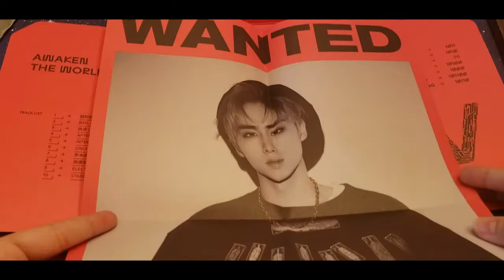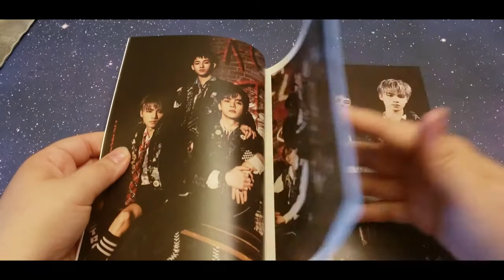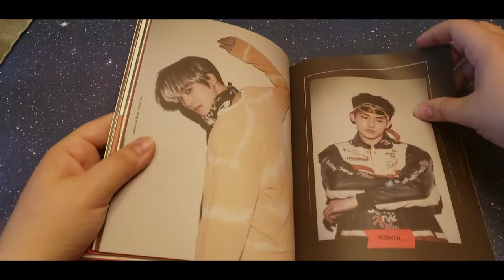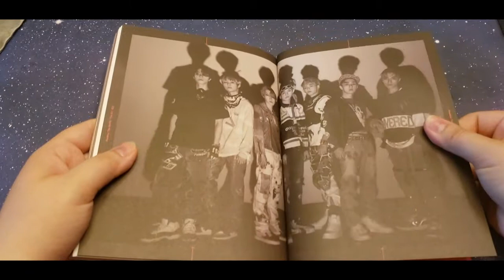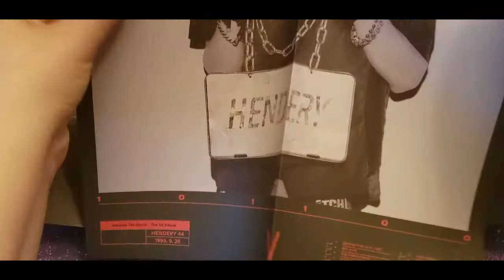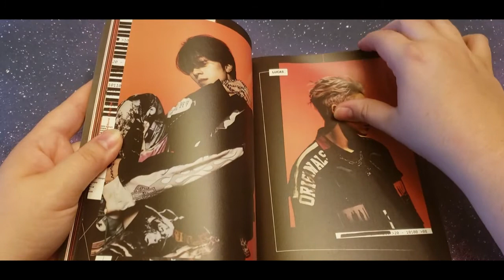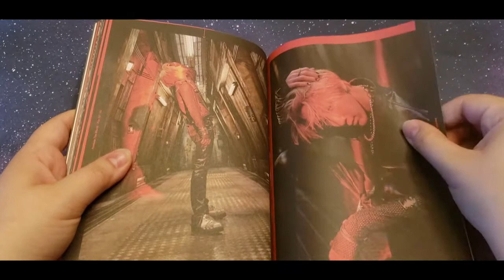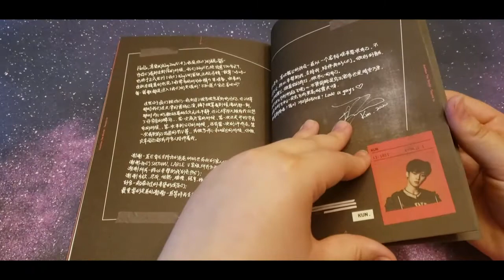Unboxing: WayV - Awaken The World (Both Versions)